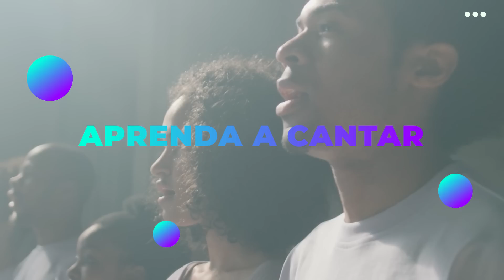GUSTTAVO LIMA FAZ HOMENAGEM À MARÍLIA by LEANDRO VOZ